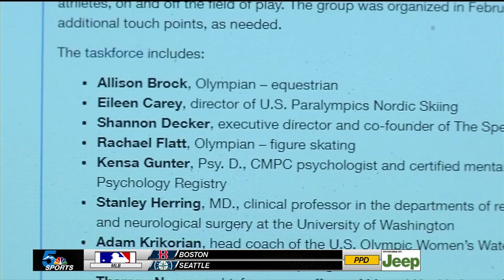Flatt out ready to help Team USA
Cheyenne Mountain graduate and 2010 Olympic figure skater Rachael Flatt named to Mental Health Task Force.